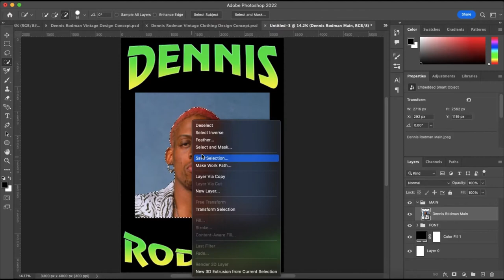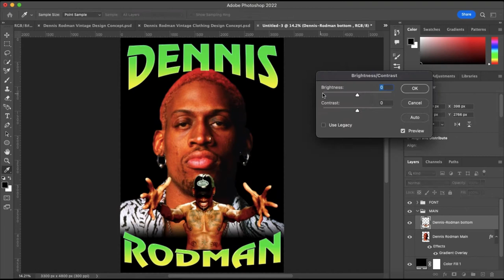HOW TO CREATE A VINTAGE BOOTLEG T-SHIRT | DENNIS RODMAN | SPEED ART TUTORIAL